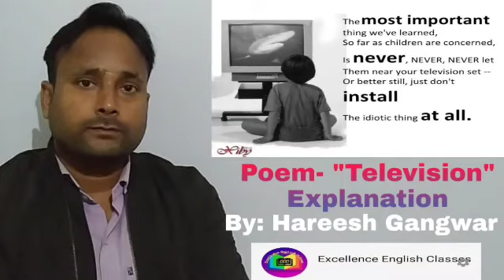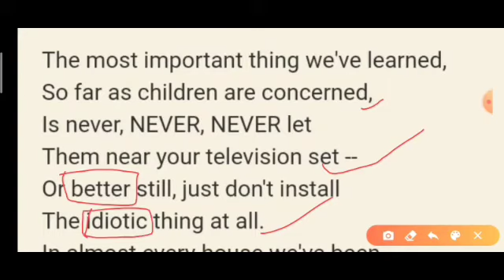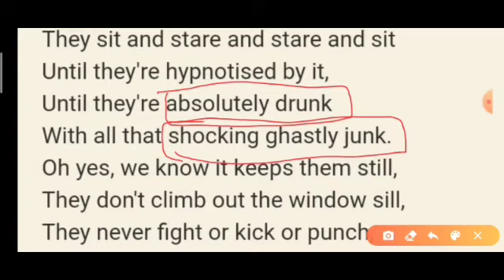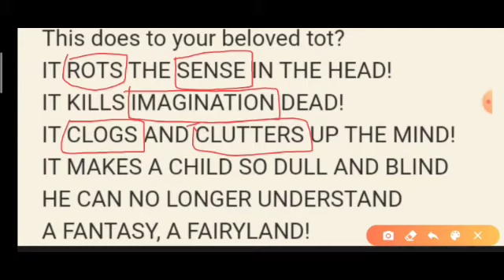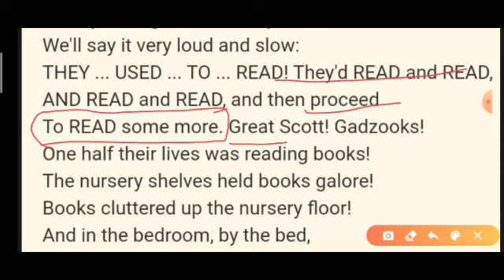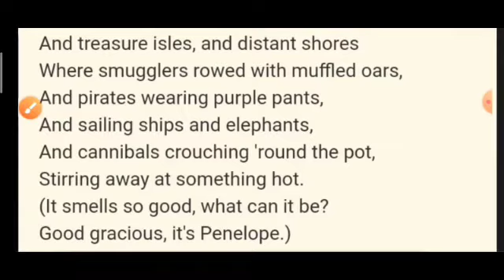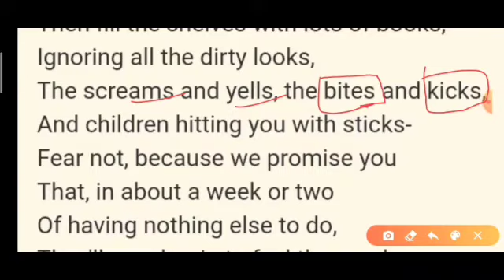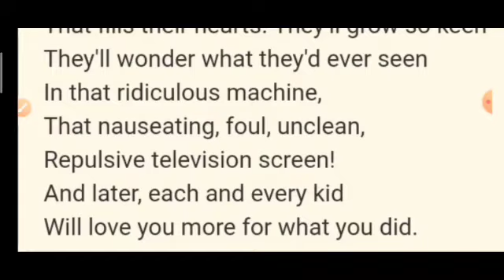ICSE Poem "Television" Line by Line Explanation in Hindi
In this poem the poet Roald Dahl has advised the parents not to let children watch the television as it destroys their thinking ability and sense.